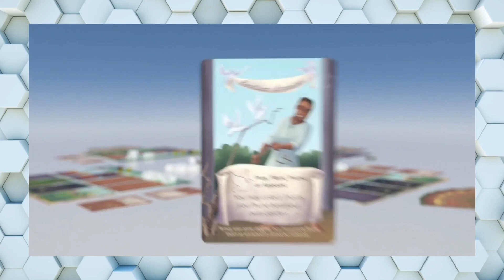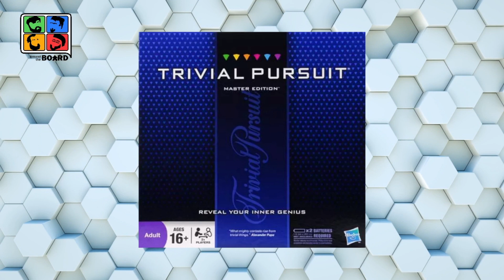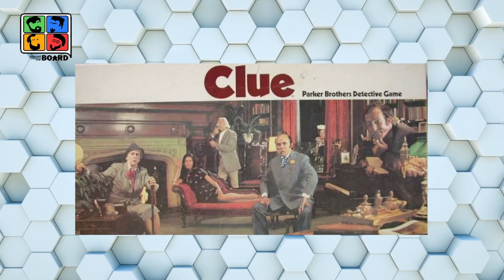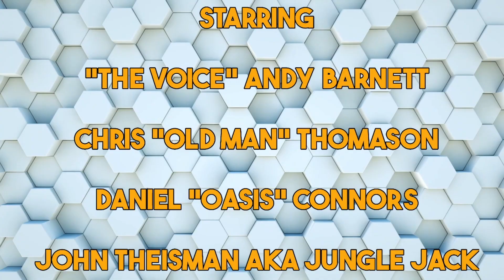Ep 22 Math Trade / Heaven and Ale / Trading in the Mediterranean / Top 20 Selling Board Games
In today's episode Daniel will ask the question, is there value in a Board Game Math Trade. Our Mysterious producer will ask Chris to present the best Trading in the Mediterranean game, in this segment of "Random Task".   Then, Andy will put his faviotire game Heaven and Ale up for debate. Finally, John finishes his segment on best selling board games of all time according to Fun.com.

Who will you be rooting for?

Now join us Around the Board.

0:00 Intro / New Kingdom Gardeners
11:08 Math Trades
26:27 Random Task / Trading in the Mediterranean
39:04 The Tri /The Quad
42:16 Heaven and Ale - The Great Game Debate
1:01:39 Top 20 Selling Board Games of all Time
1:21:49 Final Say
1:24:20 Board Game Relegation: Heat and Dominion